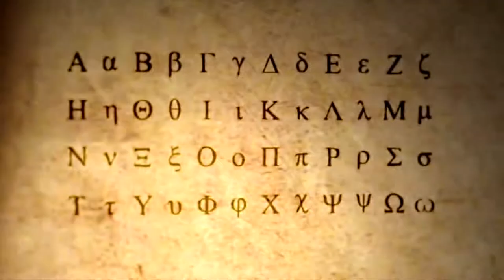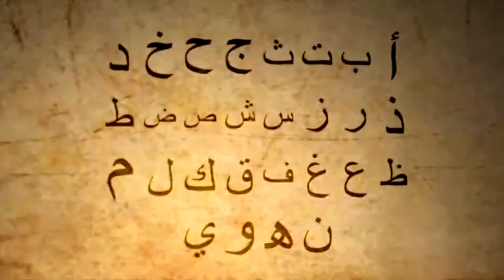Did we evolve or were we created? the human history documentary !